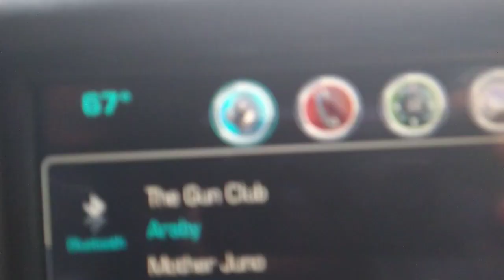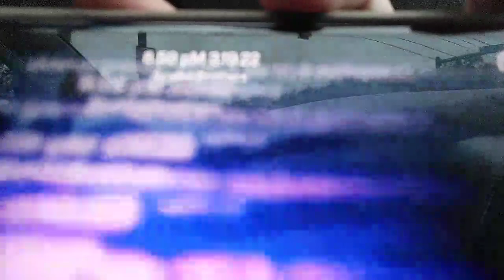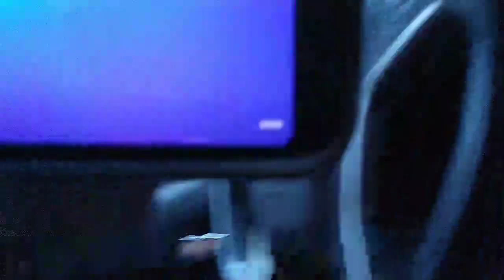ScatterBreaker on Highter footage 9.00 aM 3.21.22 on Gun Club Road-io